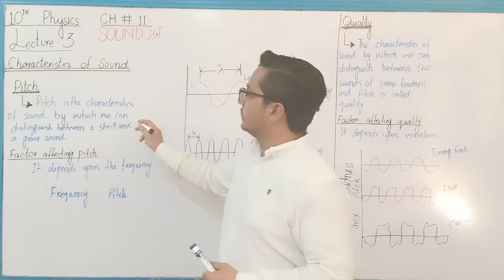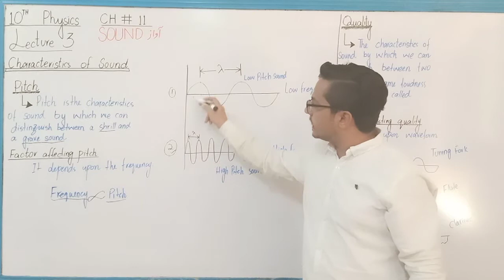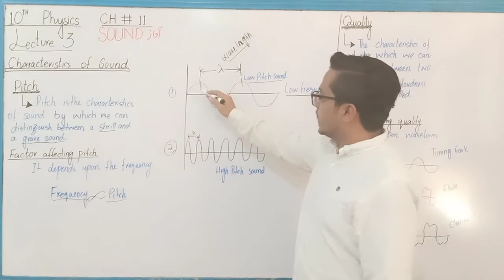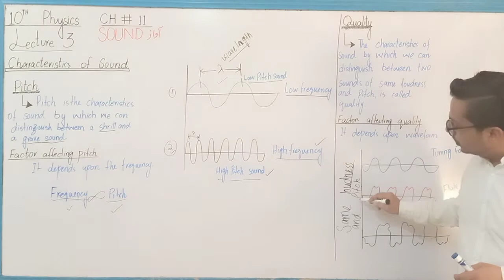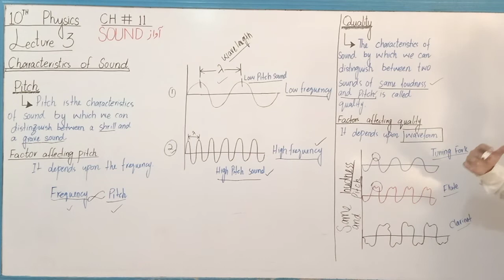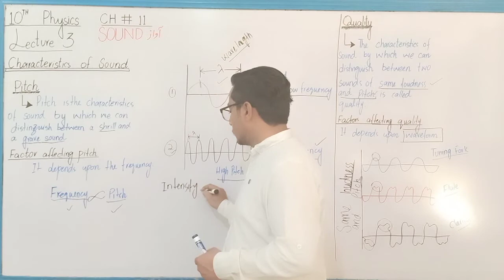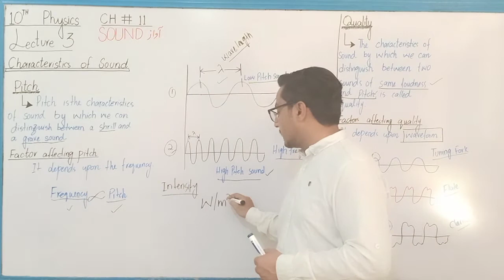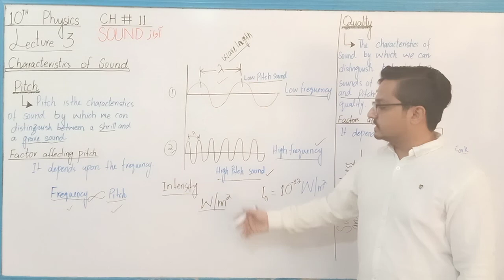Grade 10 Physics Ch 11 Lec # 3